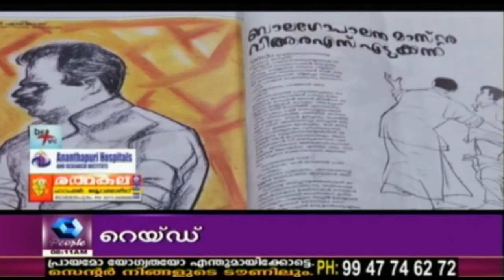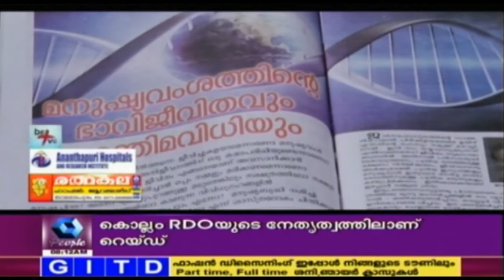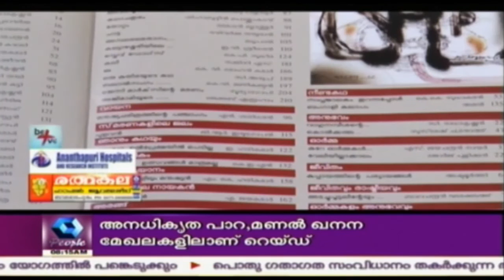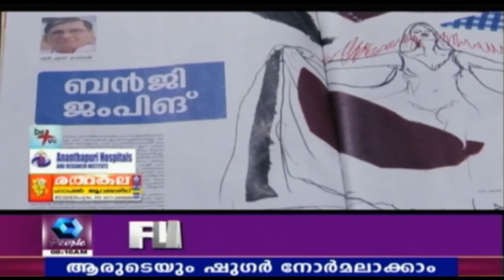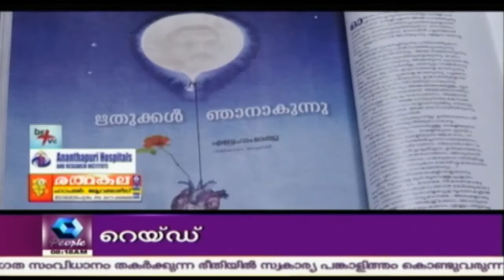B Positive | 22nd September 2016 | Full Episode